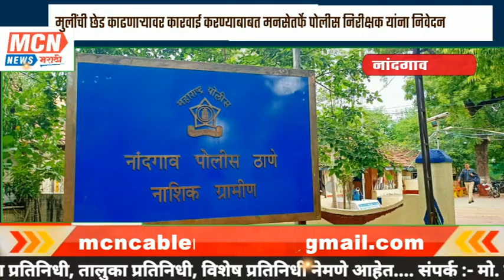मुलींची छेड काढणाऱ्यावर कारवाई करण्याबाबत मनसेतर्फे पोलीस निरीक्षक यांना निवेदन...